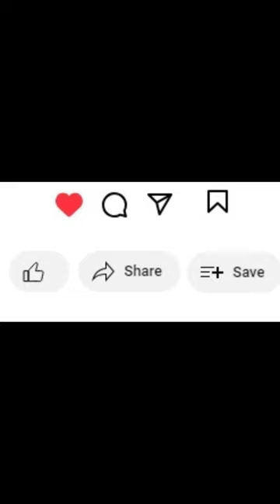¿Qué pasa si me "trago" mis emociones?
🔎 Mira lo que ocurre si te "tragas" tus emociones. Te digo cómo resolverlo en el vídeo